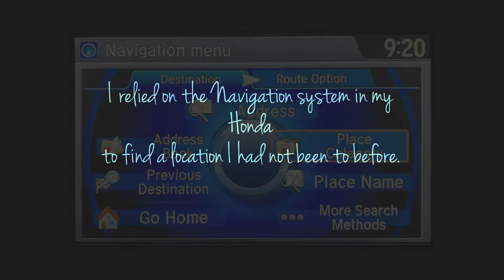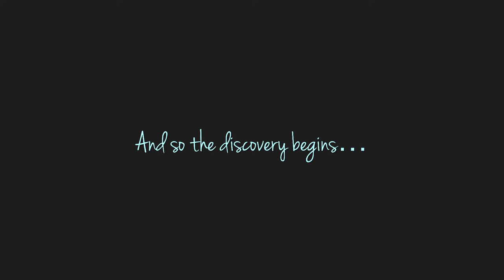FIRST PLACE: Linda Tommasulo - Discovering Steinmetz Park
2021 Photo Essay Entry